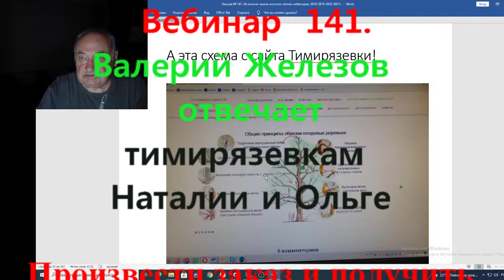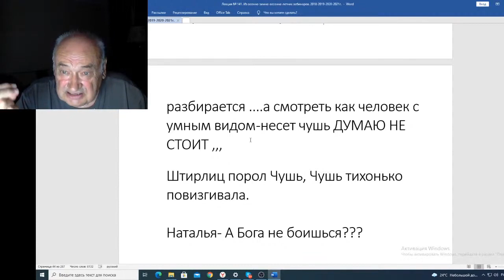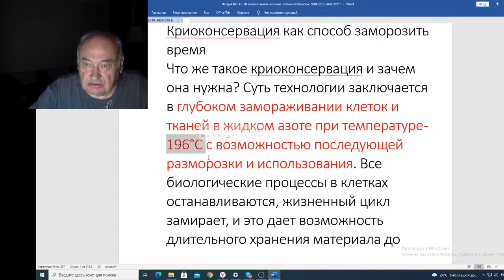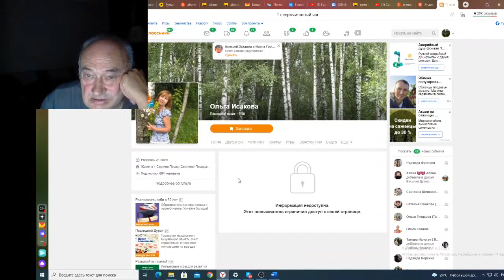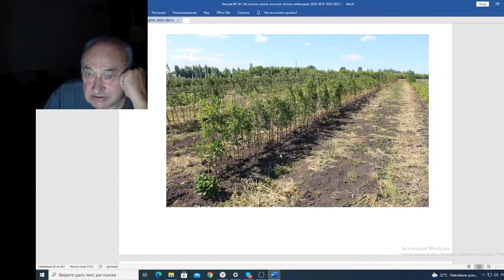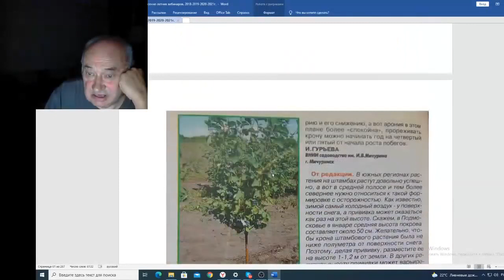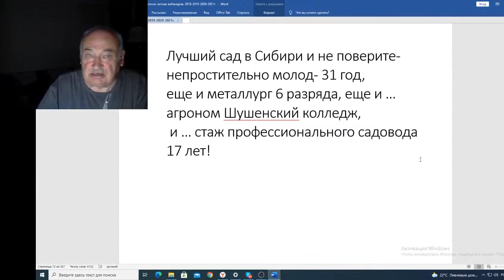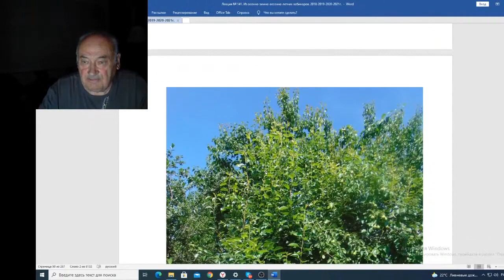Вебинар 141 Валерий Железов отвечает тимирязевкам Наталии и Ольге